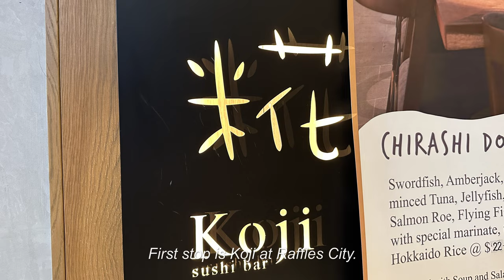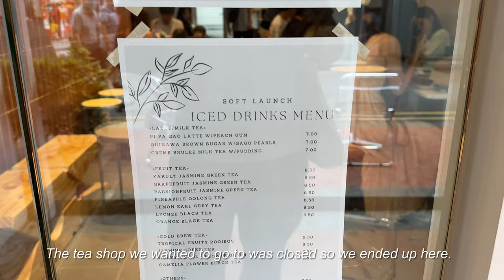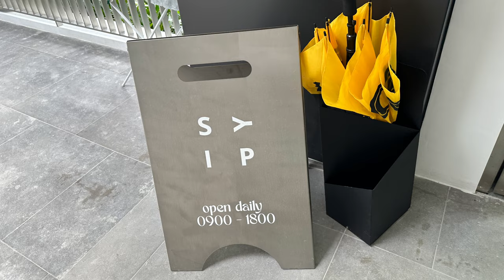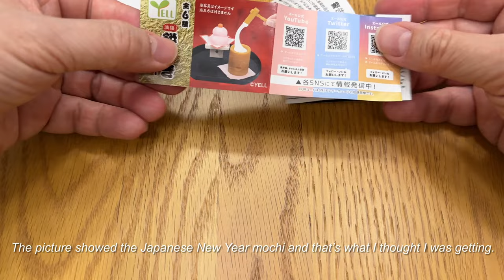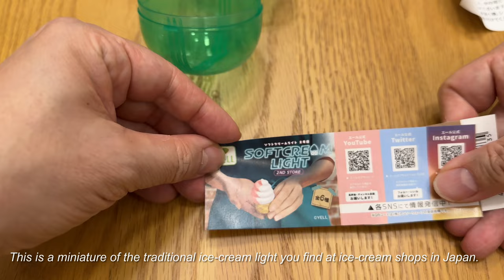Singapore Vlog#8. Singapore Famous Otters, Chinese Tea-infused Ice-Cream and Gashapon!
A look at the first couple weeks of 2023, what I played, ate and saw.